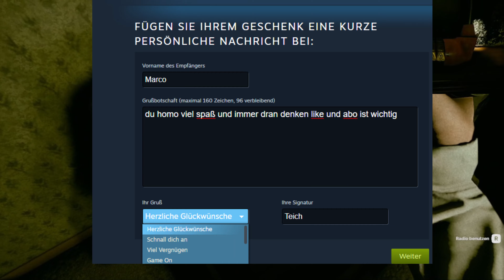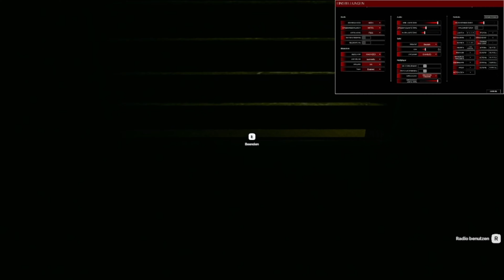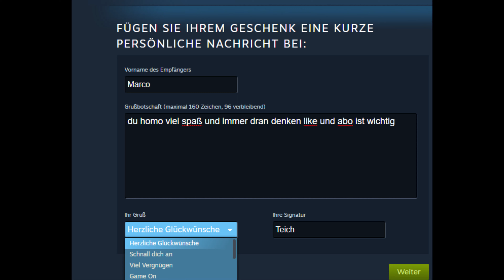Marco kommt mit mir in die Backrooms